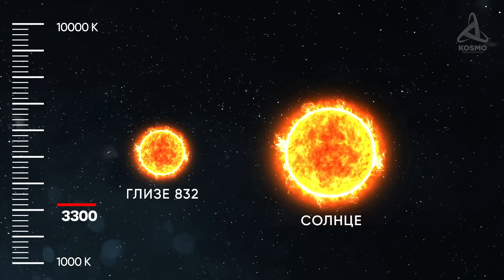КАКОЙ МОЖЕТ БЫТЬ ЖИЗНЬ НА БЛИЖАЙШЕЙ ЭКЗОПЛАНЕТЕ? ГЛИЗЕ 832 С